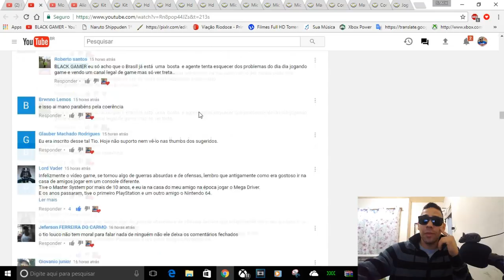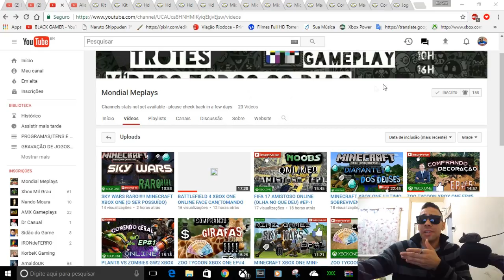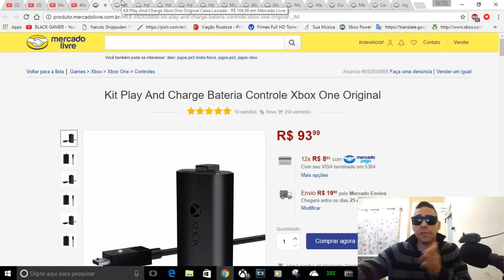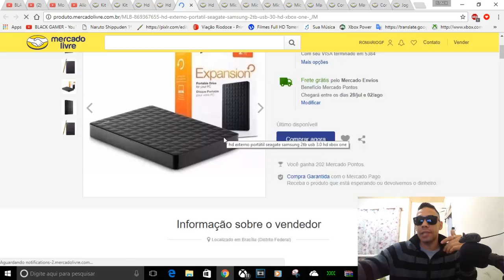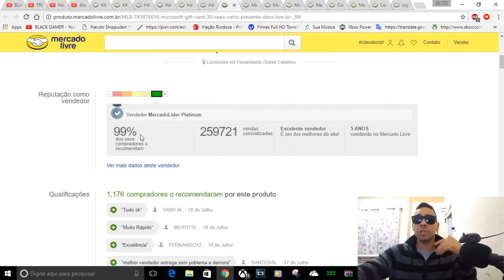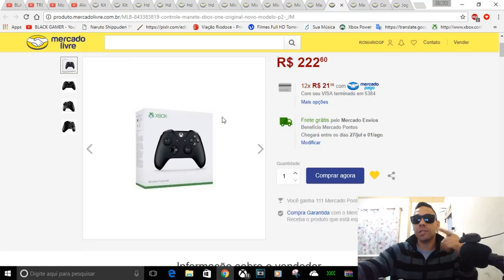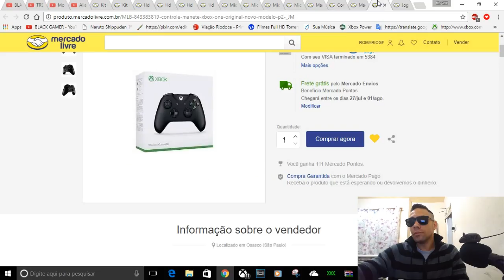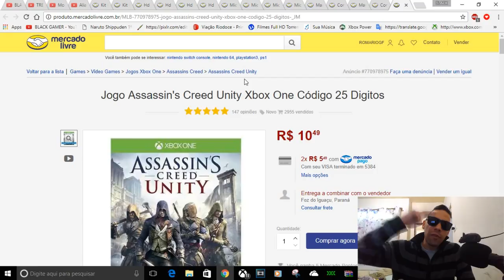CAÇADOR DE PREÇOS BAIXOS MERCADO LIVRE ACESSÓRIOS XBOX ONE 19/07/17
IMPORTANTE

Kit Play And Charge Bateria Controle Xbox One Original

Kit Play And Charge Xbox One Original Caixa Lacrada

Hd Externo Portátil Seagate Samsung 1tb Usb 3.0 Hd Xbox One

Hd 2tb Xbox One- Seagate - Usb 3.0 Pode Retirar

Hd Externo Portátil Seagate Samsung 2tb Usb 3.0 Hd Xbox One

Hd Externo Portátil Seagate Samsung 3tb Usb 3.0 Hd Xbox One

Microsoft Gift Card 30 Reais Cartão Presente Xbox Live Br

Microsoft Gift Card Points Cartão Xbox R$60 (r$30+30) Reais

Microsoft Gift Card 10 Dolares - Cartao Live 10 Dolares

Manete / Controle Xbox One S Vermelho Ed. Limitada Gears 4

Jogo Assassin's Creed Unity Xbox One Código 25 Digitos

CONTATOS COMERCIAIS
romariogamer99@hotmail